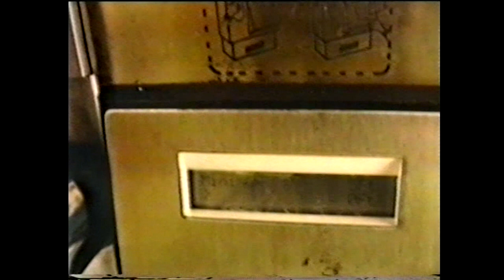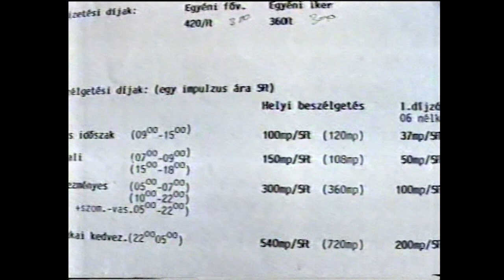230809 1 perc retró: Telefondíjak